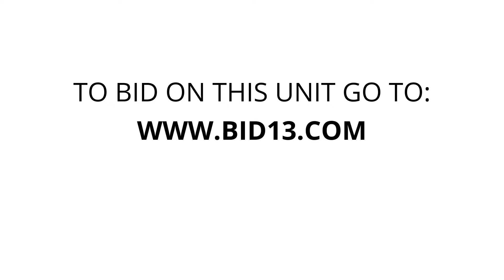Budget Storage West End - Unit 271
furniture, excersize-equip